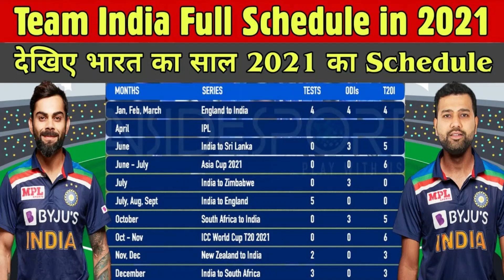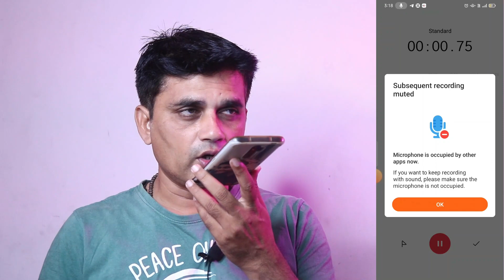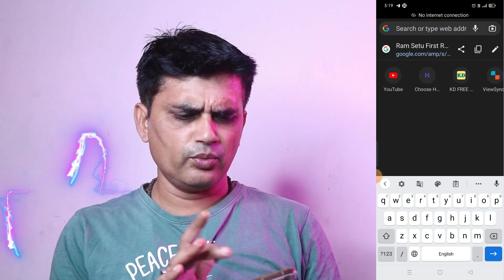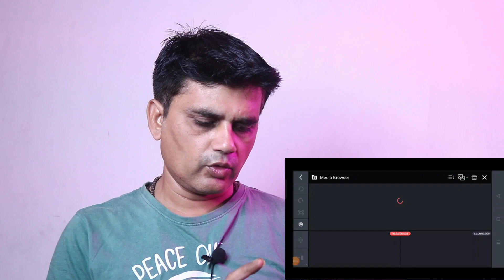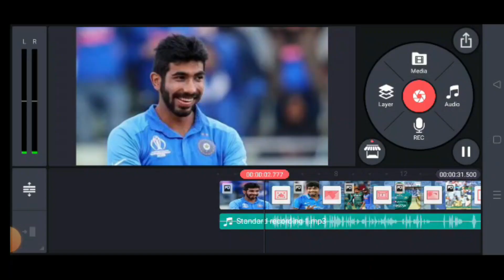T20 WORLD CUP KI VIDEO EDIT KESE KARE | crecket ki video kese banaye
T20 WORLD CUP KI VIDEO EDIT KESE KARE | crecket ki video kese banaye | iccworldcup Mr milan 2.0

50MM LENS
CAMERA TRIPOD
TRIPOD FOR MOBILE
VLOG GORILLA POD
LIGHT STAND (SOFTBOX)
GREEN SCREEN WITH STEND
TRIPOD FOR DSLR
RING LIGHT WITH TRIPOD STEND